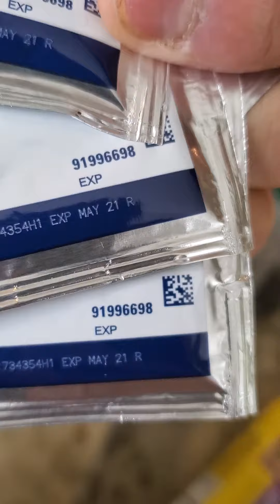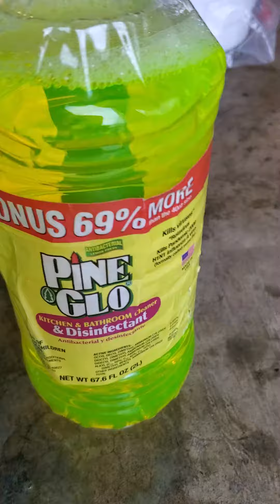3/24/20 Tuesday's count